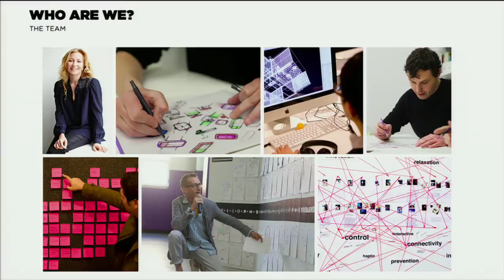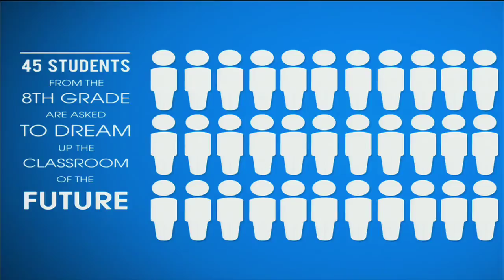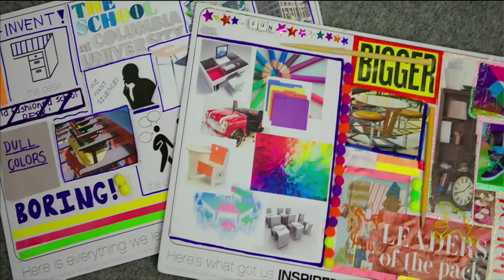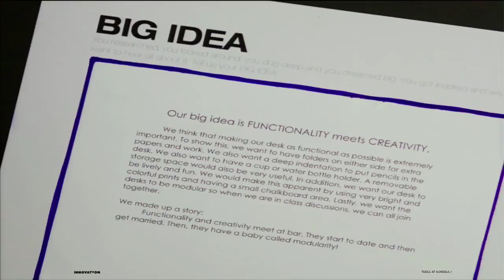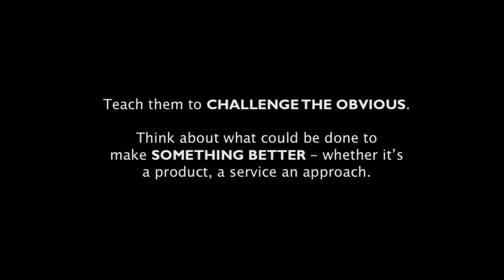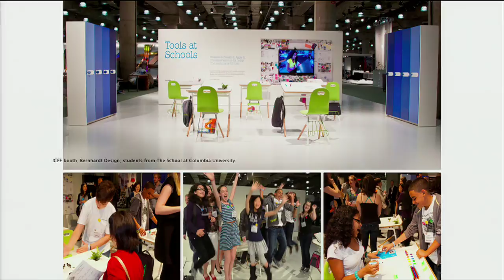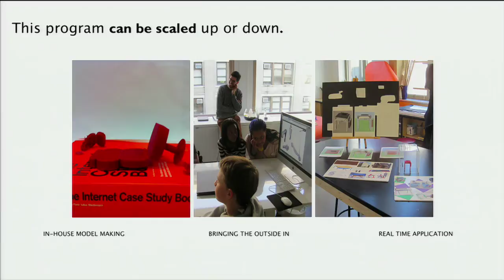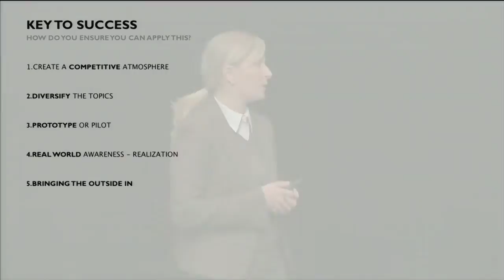Interjecting Design in Early Education : Rinat Aruh at (co)lab summit 2013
Rinat Aruh - Interjecting Design in Early Education

About Rinat Aruh:
Rinat Aruh is the co-founder of award winning design and strategy firm, aruliden. With her non-traditional approach to design and brands, Rinat has led industry-provoking projects for companies that include PUMA, BMW Group, Microsoft, Lacoste and Motorola Solutions.